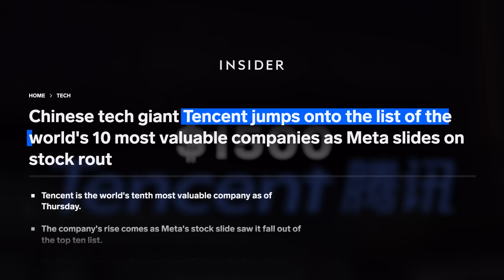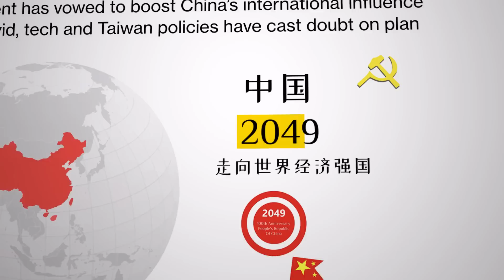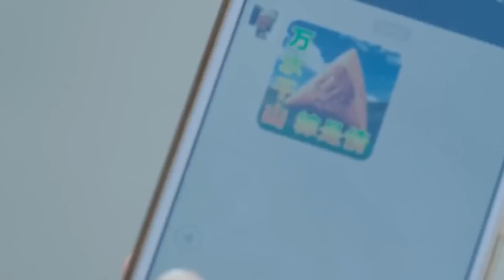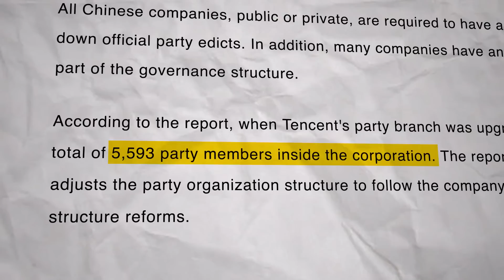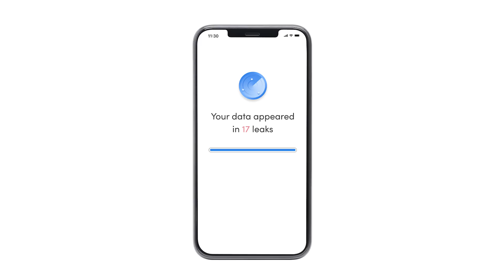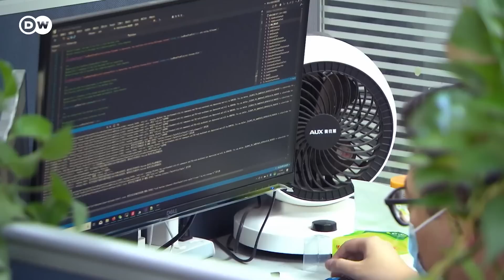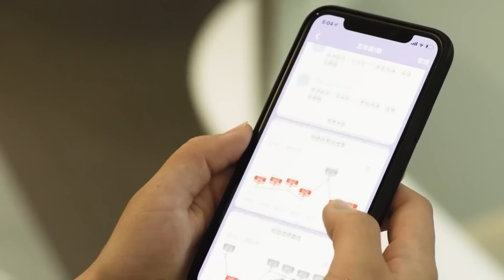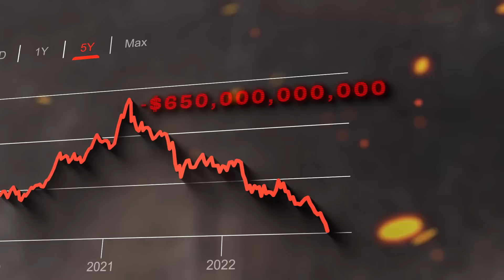How One Company Destroyed An Entire Country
Tencent is a business that has been in trouble around the world for their companies technology concerns. Is the business of Tencent bad and if so what will happen to Tencent  in the future?